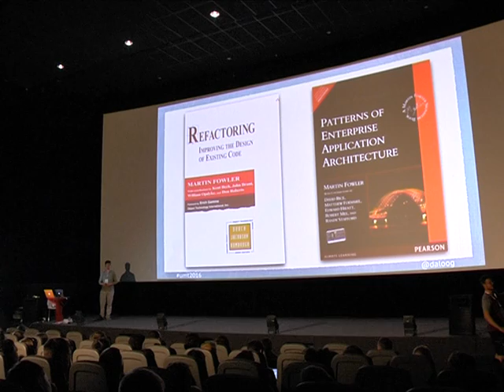UMT 2016 стала крупнейшей конференцией в центральной Украине